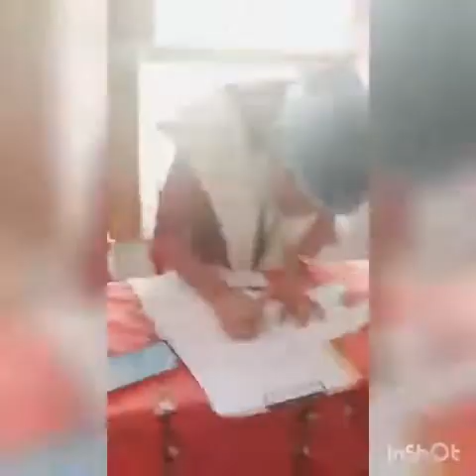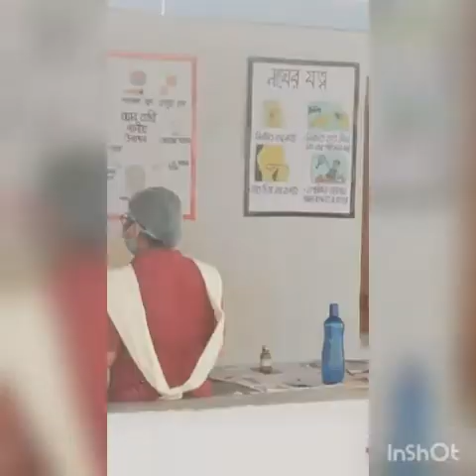Our Community posting at singur.... Bsc nursing students